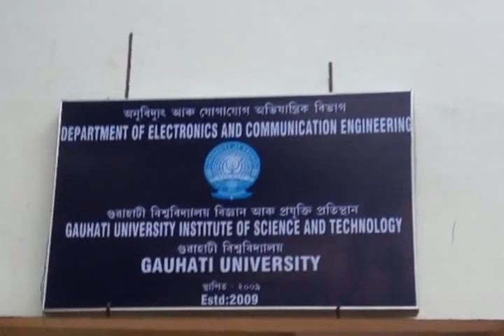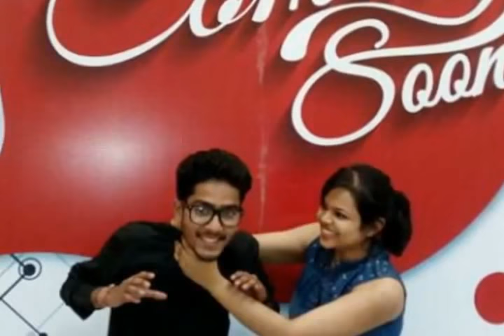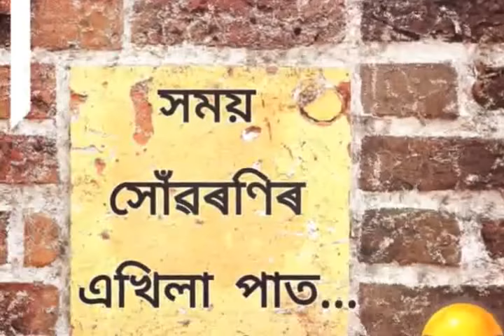BIDAI | An assamese poem by Pankaj for M.Tech(ECE),2016-18,GUIST,GU Farewell Program.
BIDAI...An assamese poem by for Farewell Program M.Tech(ECE)(2016-18),GUIST,GU.

Dedicate to 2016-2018 Batch ECE,M.Tech, GUIST.

Lyrics and Recitation: Pankaj Jyoti Das.